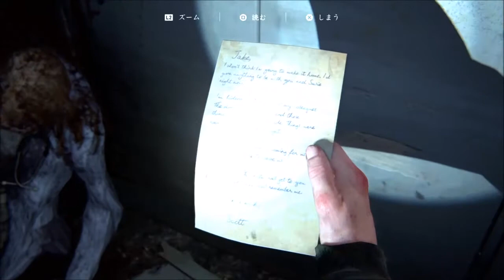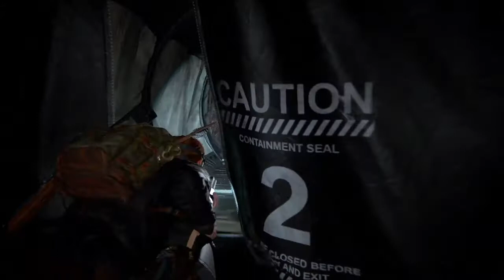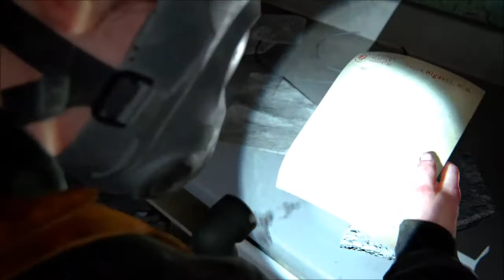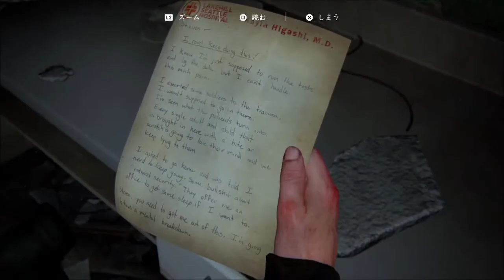【二連続投稿スペシャル・②】やっと一息つけると思ったけど、まぁ、そうもいかないよなぁ(T_T)『The Last of Us PartⅡ』 #42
『The Last of Us PartⅡ』ラスアス２を初見実況プレイ！
暇つぶしにどぞ(⌒∇⌒)